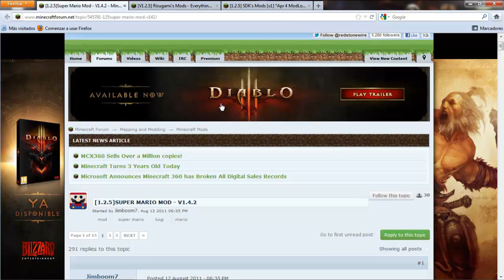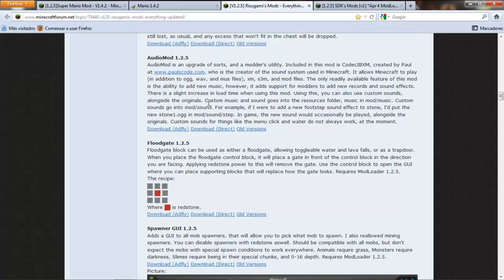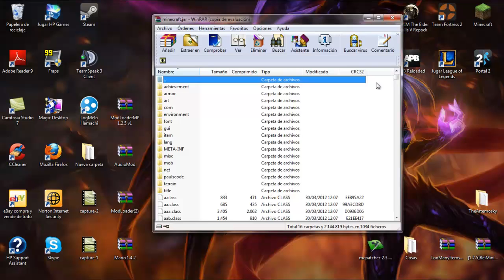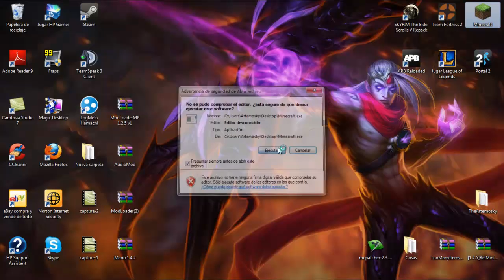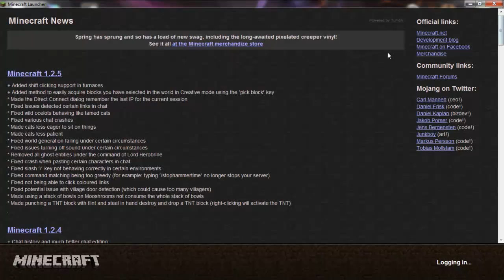Minecraft - Super Mario MOD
85 Likes ? - Este mod añade un poco de todo, desde el Juego de Super Mario.